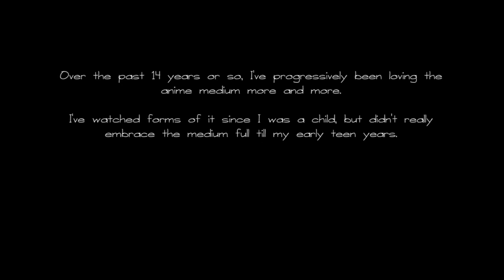BLEACH RETURN Makes Man Cry - Bleach Anime Continuation Confirmed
After so many years...The Bleach Anime returns and is gonna be continued. I honestly don't think I've ever had any dream desire of mine happen like this happen. This day is finally here.

Bleach is one of the KEY reasons I got into anime. Truly. I needed to record the moment I finally accept the news that Bleach returns is confirmed so here we are...What did you think?

❖FOLLOW ME❖

►MASSIVE thank you to the higher up Patrons that became or stayed a A or S Class this month!

▸S-CLASS KIBI: Stephanie Wiggins - Ashley Marie

▸A-CLASS KIBI: Derek Benson - BakedPizzaPie - Mercury - Michael McLaren - Matt Scarlett

Bleach Reaction | Bleach Anime Return | Bleach 2021 Confirmed | Bleach Confirmed | Bleach Continuation Confirmed | Bleach Anime Comeback | Burn the Witch Reaction | Burn the With Anime Reaction